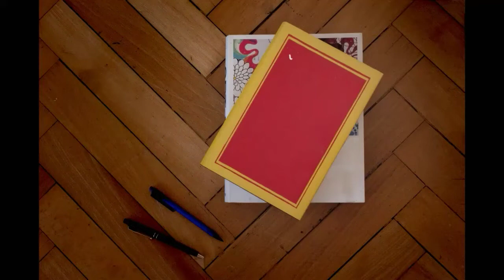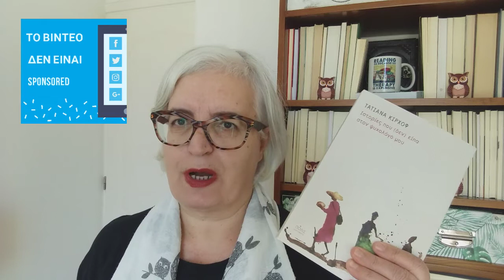Τατιάνα Κίρχοφ -Ιστορίες που (δεν) είπα στον ψυχολόγο μου -Εκδόσεις Πόλις.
Για την συγγραφέα ΕΔΩ

ΤΑΥΤΟΤΗΤΑ ΚΑΝΑΛΙΟΥ
 Γιατί ένα κανάλι για το βιβλίο με τίτλο -Ιστορίες βιβλίων στο YOUTUBE;
Γιατί θεωρώ ότι τα μέσα κοινωνικής δικτύωσης μπορούν να συμβάλλουν στην καλλιέργεια μιας αναγνωστικής κουλτούρας.Γιατί ο αριθμός των αναγνωστών χρειάζεται να αυξηθεί .
Η θεματική του καναλιού είναι:
• Η  παρουσίαση  βιβλίων
• « ζητήματα ανάγνωσης» και αναγνωστών
•  η ενημέρωση για βιβλιοφικές δράσεις
• .Η συζήτηση για την γραφή και την εκδοτική παραγωγή στην Ελλάδα.
•   Η λειτουργία  και η αξία Βιβλιοφιλικών Ομάδων
• ο ρόλος της Λέσχης Ανάγνωσης,
• Η δημιουργία μιας αναγνωστικής κοινότητας με άποψη και λόγο
Αγαπάμε την Λογοτεχνία και τους Αναγνώστες!
                              Στο διαδίκτυο θα με βρείτε επίσης

4. ΓΙΑ ΤΟΝ ΠΟΙΗΤΗ ΧΡΗΣΤΟ ΜΠΡΑΒΟ

Πατήστε  ΕΓΓΡΑΦΗ στο κανάλι, ώστε να μπορείτε να σχολιάζετε στα βίντεο και να βλέπετε τις αναρτήσεις  Πατήστε επίσης το καμπανάκι για ειδοποιήσεις, ούτως ώστε κάθε φορά που ανεβαίνει νέο βίντεο ή αρχίζει ένα live να παίρνετε ειδοποίηση ώστε να συμμετέχετε!
Θερμές ευχαριστίες για την αγάπη και την στήριξή σας.